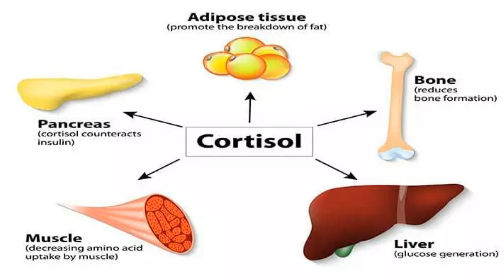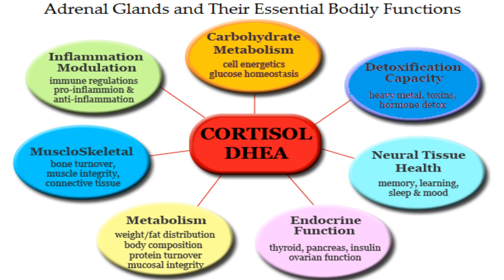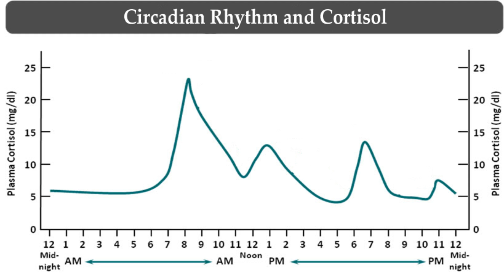Absolute Worst Time to Drink Your Coffee - Dr Alan Mandell, DC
Over 2 billion cups of coffee are consumed every day, there is no denying that coffee is a deeply embedded habit in our global culture. Although what you may not already know, is according to scientific research having coffee first thing in the morning is one of the worst times of day to consume caffeine. I will explain the reasons behind these studies.